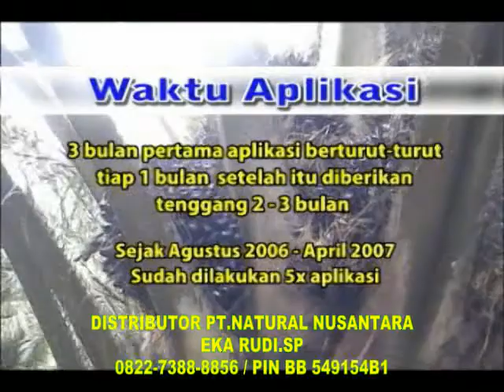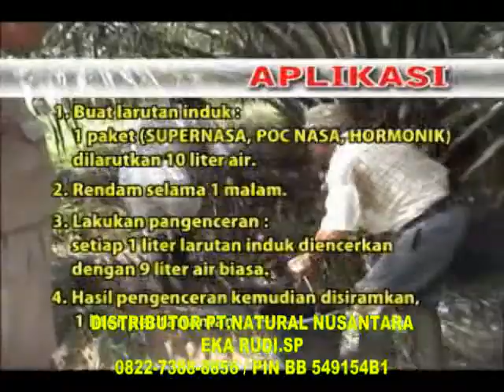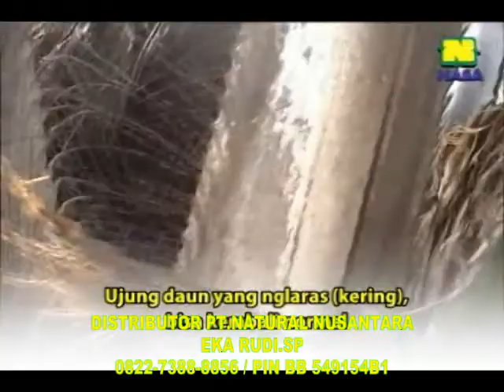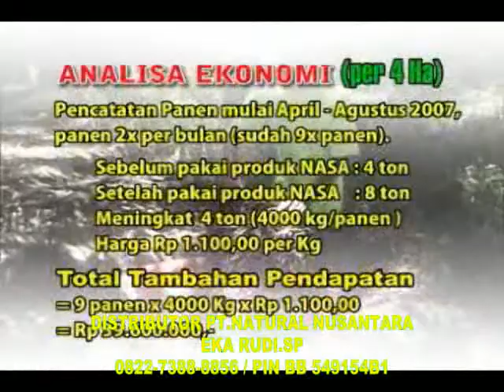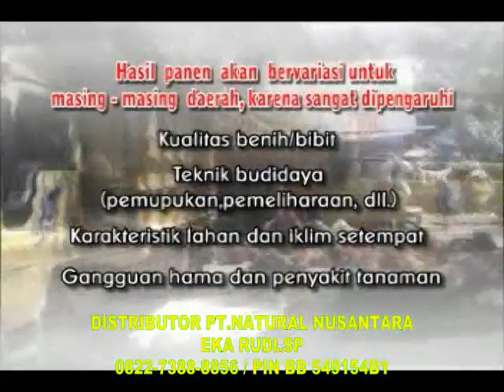BUDIDAYA KELAPA SAWIT - TANAMAN YANG TIDAK BERPRODUKTIF MENJADI PRODUKTIF DENGAN BAIK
Distributor PT.Natural Nusantara Yogyakarta
Eka rudi.SP. 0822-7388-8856. Pin BB 549154B1
Agribisnis kelapa sawit (Elaeis guineensis Jacq.), baik yang berorientasi pasar lokal maupun global akan berhadapan dengan tuntutan kualitas produk dan kelestarian lingkungan selain tentunya kuantitas produksi. PT. Natural Nusantara berusaha berperan dalam peningkatan produksi budidaya kelapa sawit secara Kuantitas, Kualitas dan tetap menjaga Kelestarian lingkungan (Aspek K-3).